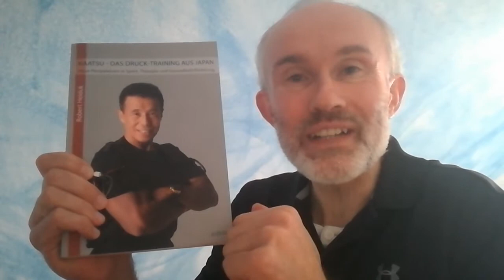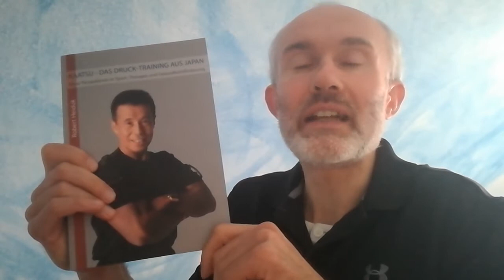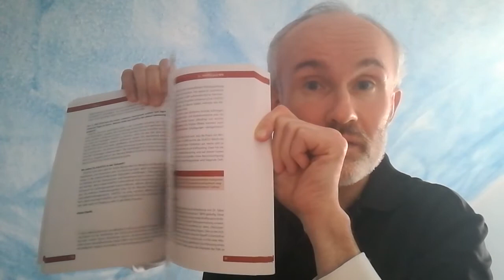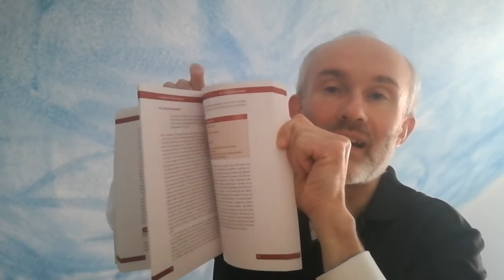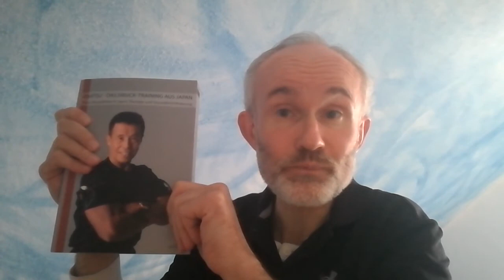Umfassendes KAATSU-Standardwerk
Die originale KAATSU-Methodik. Detaillierte Angaben und Analysen. Erstmals in deutscher Sprache.